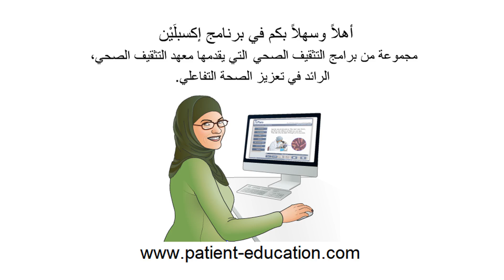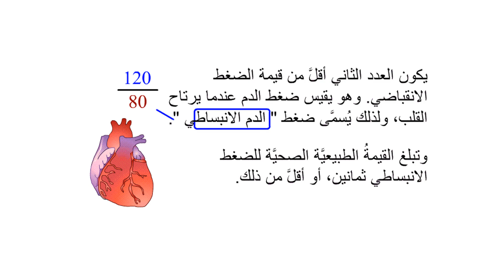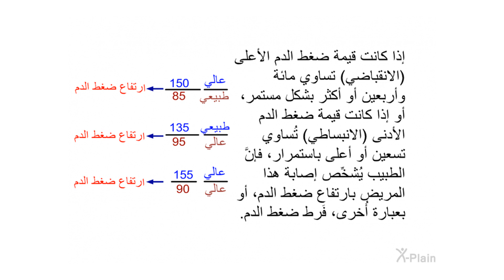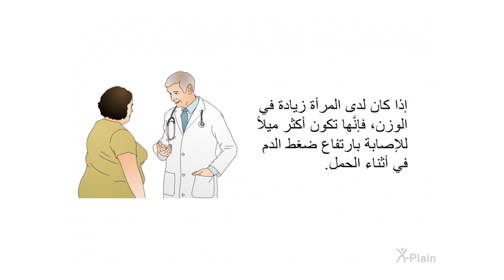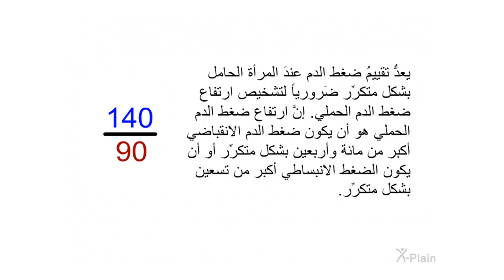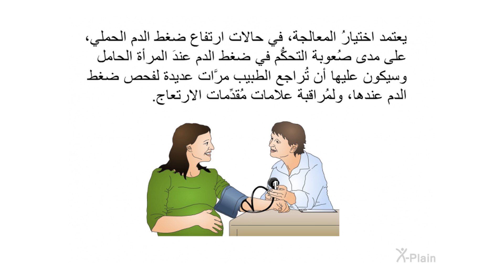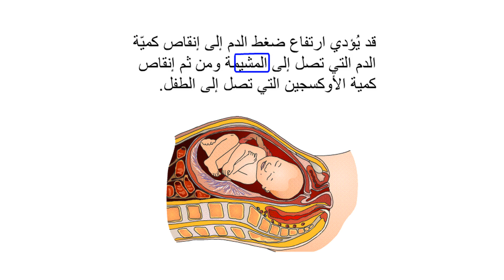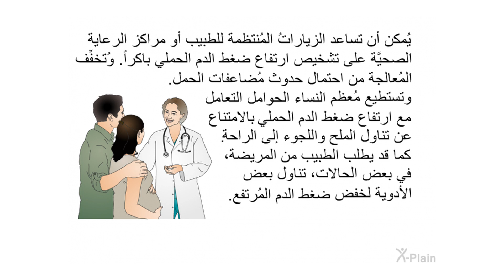ارتفاع ضغط الدم الحملي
يساعد هذا البرنامج على فهم ارتفاع ضغط الدم الحَملي، وكيف يجري تشخيصه، وما هي سُبًل مُعالجته.

:الأقسام
00:00 - البداية
00:46 - مُقدِّمة
01:43 - ارتفاع ضغط الدم
04:49 - ارتفاع ضغط الدم الحملي
06:24 - عوامل الخُطورة
08:33 - الأعراض
09:22 - التشخيص
11:37 - المُعالجة
13:21 - التأثيرات في أثناء الحمل وبعده
15:52 - الخُلاصة
17:00 - النهاية

og8701a1 Gestational Hypertension (Arabic)